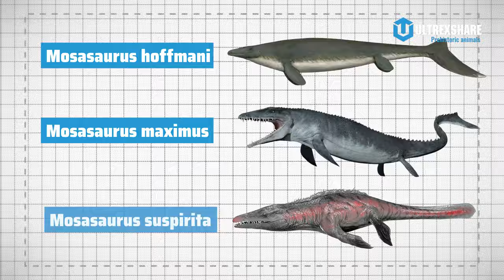THẾ GIỚI ARK: CÁC LOÀI BÒ SÁT TRONG ARK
Nội dung:
00:00 Giới thiệu
00:31 Intro
00:47 Titanoboa
02:05 Megalania
02:55 Quetzalcoatlus
04:02 Pteranodon
05:05 Dimorphodon
06:26 Tapejara
07:25 Deinosuchus
08:24 Sarcosuchus
09:51 Kaprosuchus
10:59 Purussaurus
12:28 Liopleurodon
13:22 Elasmosaurus
14:39 Mosasaurus
16:05 Ichthyosaurus
16:56 Carbonemys
17:49 Rock Drake
18:43 Dragon
19:54 Outro
20:09 Lời kết

✪ Kênh Youtube trực thuộc hệ thống Ultrex Media!